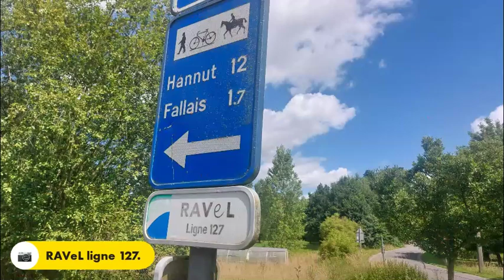Vallée de la Meuse et de la Burdinale-Mehaigne, 14 juillet 2024